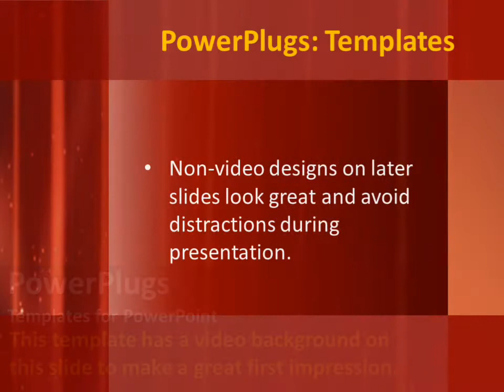Abstract-netm-602 CrystalGraphics.com PowerPoint Video Enhanced Templates